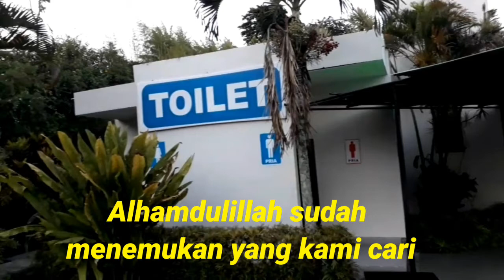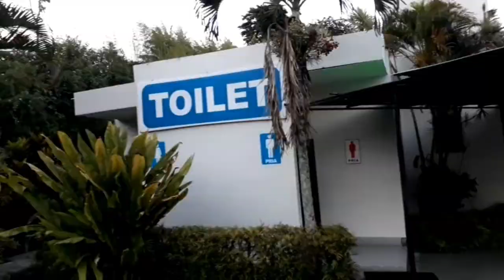Epic Parodi Batu Screet Zoo Malang akhirnya ...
Mencari satu titik lokasi yang membutuhkan diskusi alot antara dua pencari jejak berpengalaman Mr S dan Mr I. Simak keseruannya